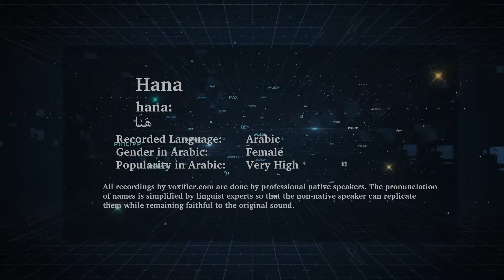How to Pronunce Hana (هنا) in Arabic - Voxifier.com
This is the Arabic pronunciation, gender, and phonetics recording of the name Hana (هنا). The same name may exist in other languages with different pronunciations.